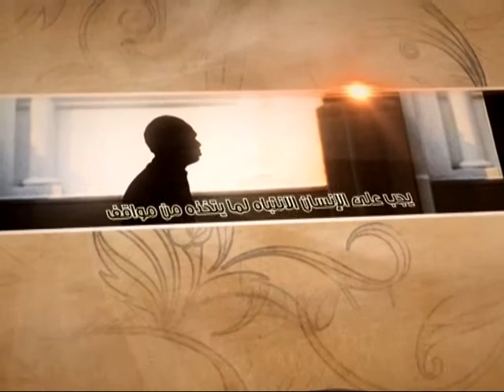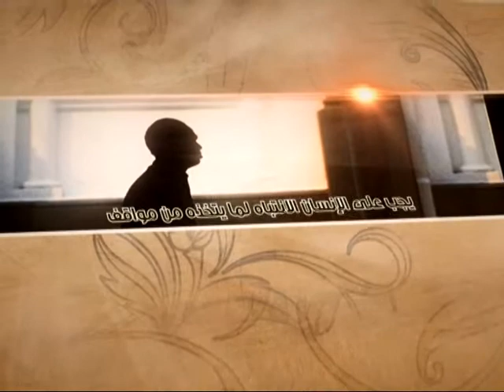العبقات - حديث الثقلين عند أهل الخلاف - آية الله الفقيه السيد محمد رضا الشيرازي رحمه الله